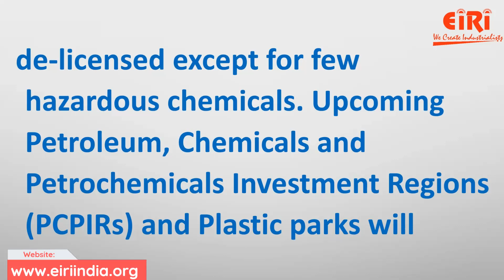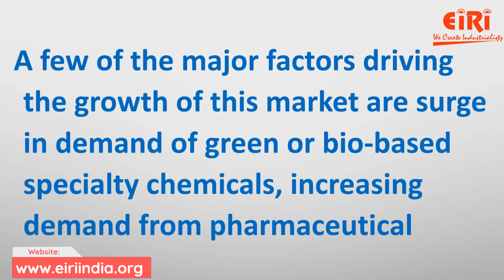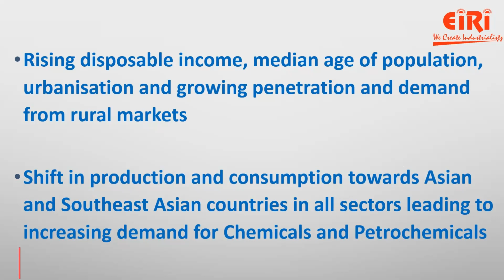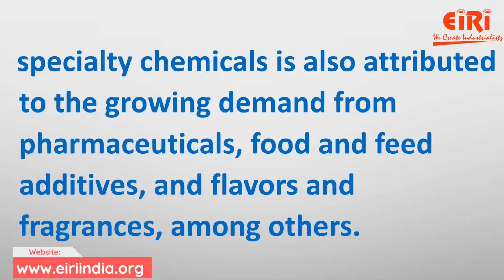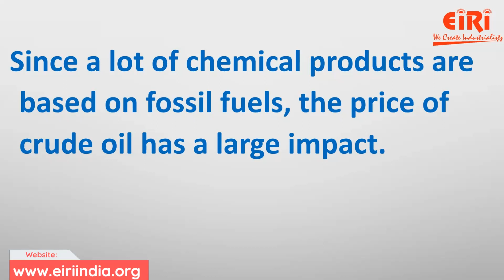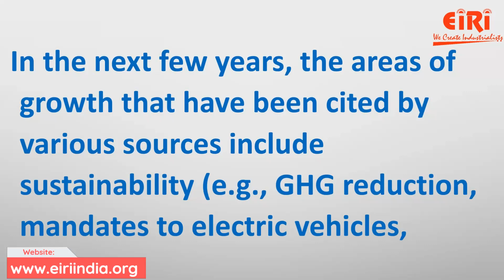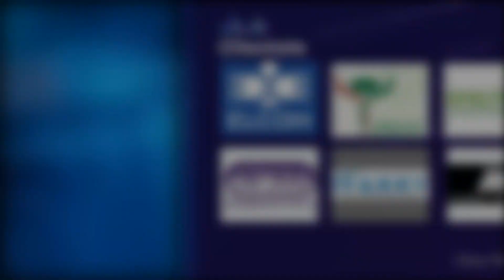Chemical Manufacturing Businesses - How to Start Business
The global specialty chemicals market size was valued at USD 616.2 Bn in 2022 and is anticipated to witness a CAGR of 5.1% from 2023 to 2030. This is attributed to growing demand for construction, water treatment, and electronics chemicals, along with advancements in process technology and trade liberalization.

Detailed Project Report On Anti Corrosion Chemicals (S.T.P.P. And Nano2)

WANT TO START MANUFACTURING BUSINESS/INDUSTRY?

We offer a lot of services like:
1) Preparing project reports that are reliable,
2) Dependable market study on the product or service that you are going to work with,
3) Feasibility report on the services or materials that you are planning to introduce in the market.

Engineers India Research Institute (EIRI) is an esteemed organization and provides integrated technical and financial consultancy service. The institute offers discreet information and counselling concerning a business to solve its recurring and potential business issues. EIRI supports clients to deal with various business practices to effectively run projects.